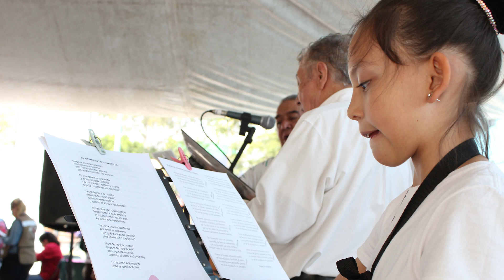Orquestas Comunitarias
¡VISÍTANOS!